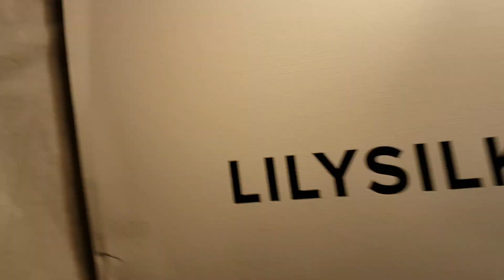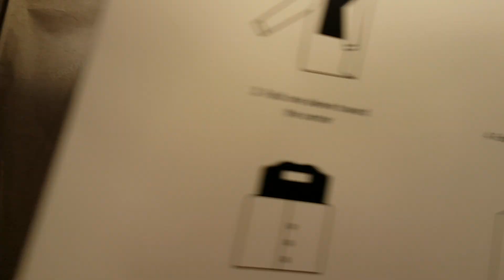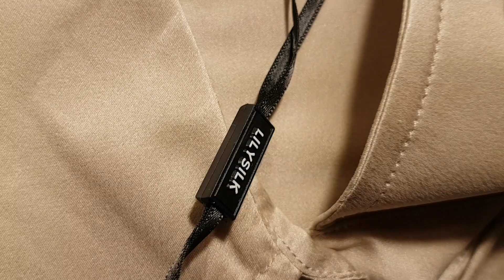Рубашка из шелка от LILYSILK 👔